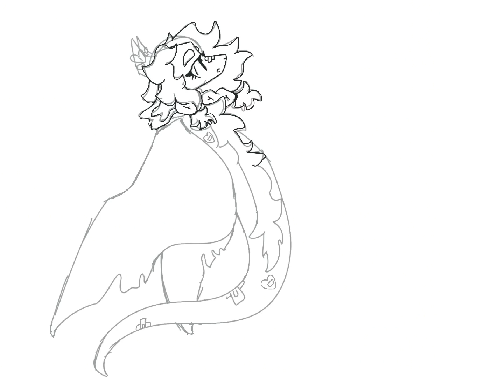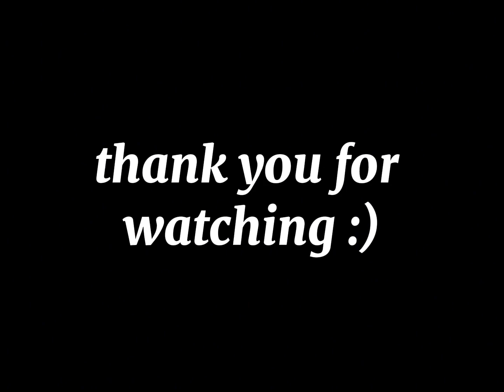soaring through the stars || gift speedpaint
a gift from a little while back!! starting to post some slightly older art (only within the past two months) until I start making more than just doodles lol

- character: jackalope (belongs to maddermarch on deviantart)